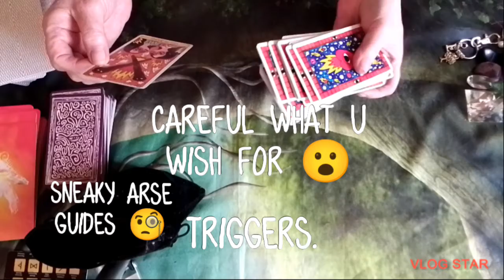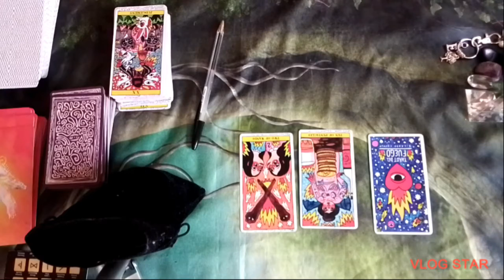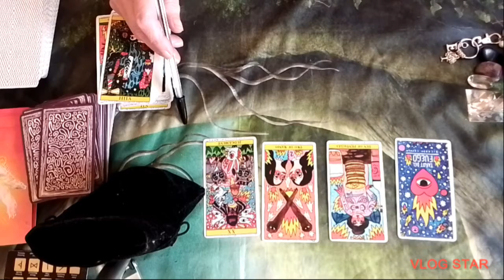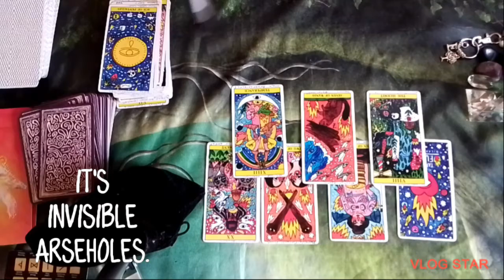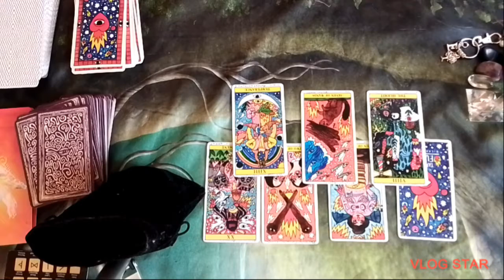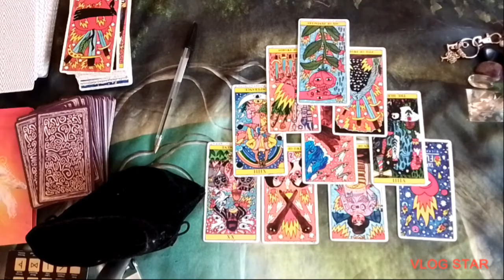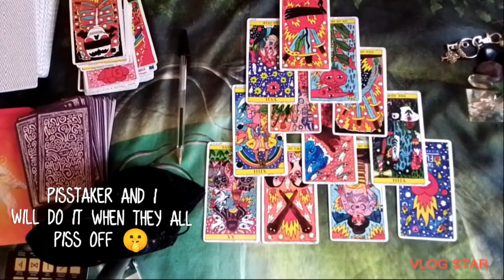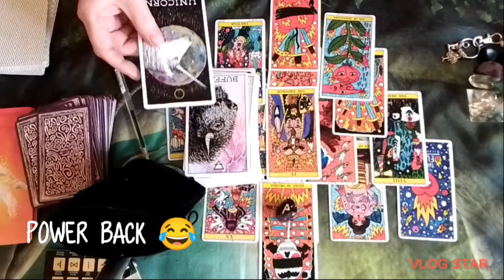Careful what u wish for😮 Triggers. Sneaky Arse Guides 🧐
song .. I'm Claiming this contract.

As always I  no Harm

we